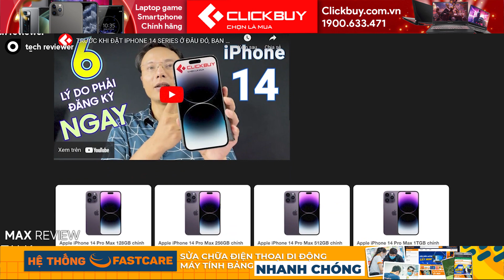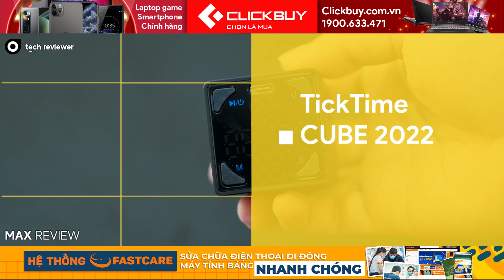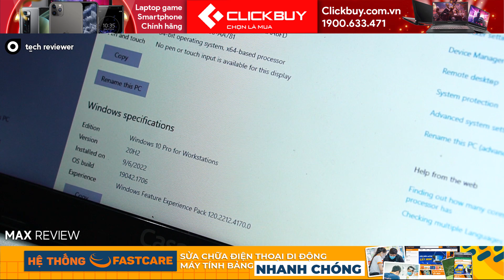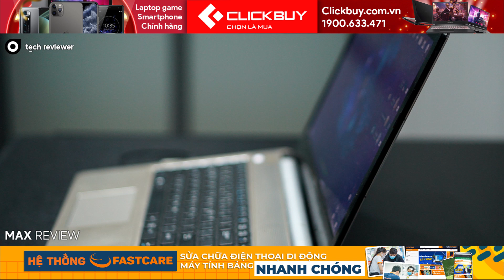600K-3TR có: Laptop, mini PC gaming Core i7 RAM 12GB, đồng hồ thông minh...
📱List sản phẩm

📱Đặt mua sớm iPhone 14 tại Clickbuy, ưu đãi tới 3 triệu đồng
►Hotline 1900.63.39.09